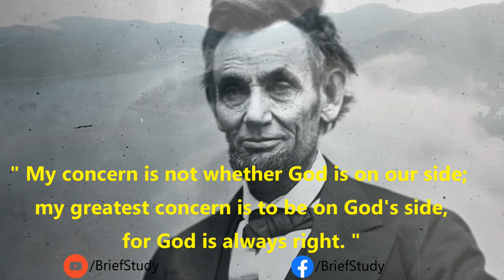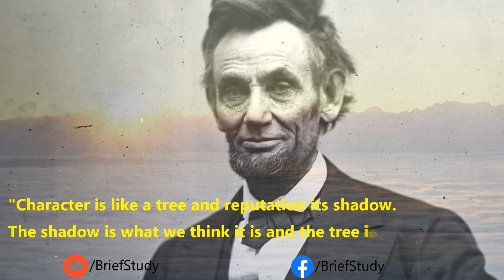Inspirational or Motivational Quotes | Top 10 Abraham Lincoln Quotes | Abraham Lincoln Message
" Always bear in mind that your own resolution to succeed is more important than any other thing. "

" It is better to remain silent and be thought a fool, than to open your mouth and remove all doubts. "

" My concern is not whether God is on our side; my greatest concern is to be on God's side,for God is always right. "

" I am a slow walker, but I never walk back. "

" Nearly all men can stand adversity, but if you want to test a man's character, give him power. "

" In this sad world of ours, sorrow comes to all; and, to the young, it comes with bitterest agony, because it takes them unawares. "

" The best way to predict your future is to create it. "

" Be sure you put your feet in the right place, then stand firm. "

" You have to do your own growing no matter how tall your grandfather was. "

" Character is like a tree and reputation its shadow. The shadow is what we think it is and the tree is the real thing. "